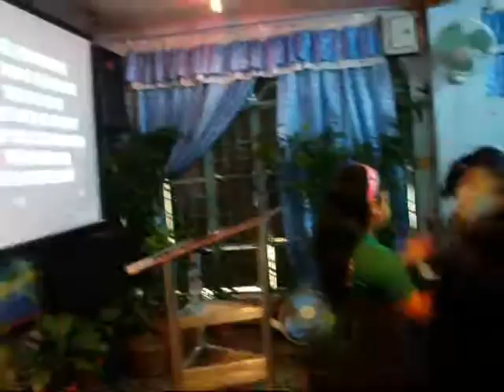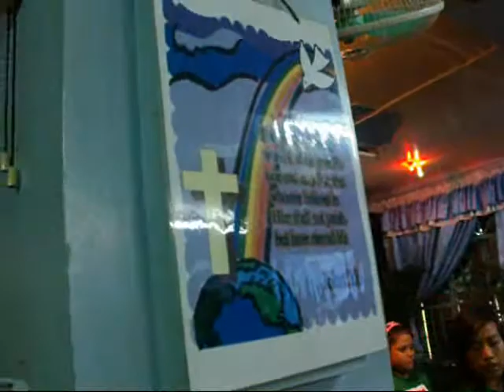YWAP Praise God is Great